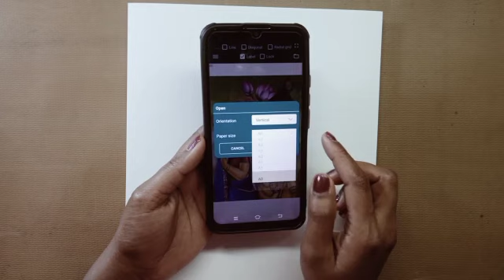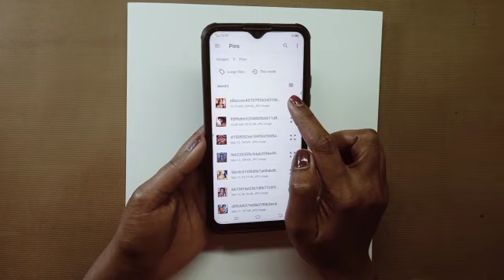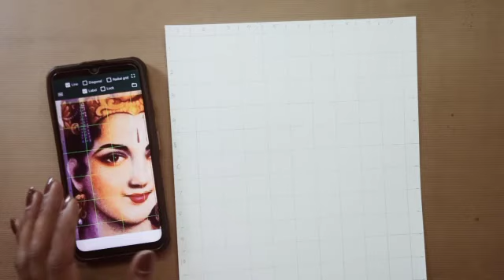Ram Navami Drawing / Shree Ram Outline Drawing Tutorial (Part-2)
Ram Navami Drawing / Shree Ram Outline Drawing Tutorial